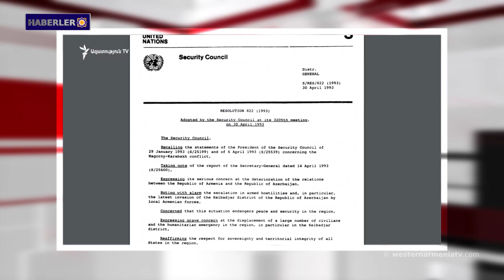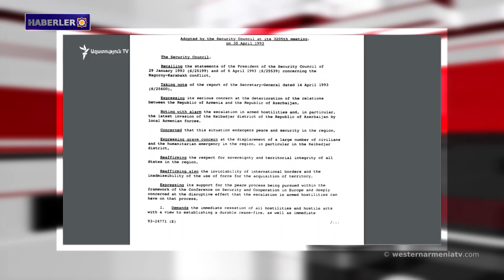Batı Ermenistan Ulusal Meclisi'nin iletisi.Haberler 30.09.2020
1- Batı Ermenistan Ulusal Meclisi'nin iletisi.
2- Artsrun Hovhannisyan: Azerbaycan kuzey yönünde geniş çaplı bir saldırı başlattı. Kayıplarımız mevcut.
3- Acil Durumlar Bakanlığı, Artsakh Cumhuriyeti’ne insani yardım gönderiyor.
4- Azerbaycan tarafı sivil yerleşimleri hedef almaya devam ediyor.
5- Ermenistan Cumhuriyeti Başbakanı Washington Post gazetesine  açıkladı: Kendimizi savunmak için her yolu kullanmalıyız.
6- BM Güvenlik Konseyi, "çatışmaların derhal durdurulması" çağrısında bulundu.
7- Batı Ermenistan’daki Kars’ın Arpaçay Barajı'nda su seviyesinin düşmesiyle tarihi kalıntılar göründü.